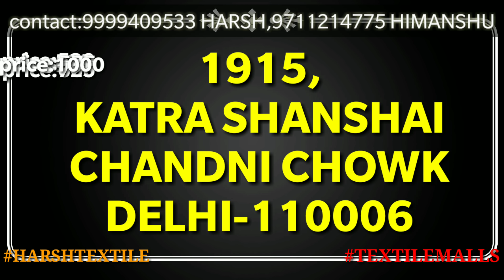Heavy Fancy Suit | Rangoli Silk | Partywear Suit | Wholesale Suit | Textile malls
Hello everyone, this is harsh, and today i try to show you Low price ladies suits that is in katra shanshai chandni chowk. Here you can find all kinds of suits like fulkari ladies suits, kranchi suits, woolen ladies suits, fancy ladies suits, party wear ladies suits, in wholesale price. I try to show maximum variety of this shop that are all different designs and price, the contact detail of this shop is given below.

Shop-Detail
Shop name :
1915, Main katra shanshai,
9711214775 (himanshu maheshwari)